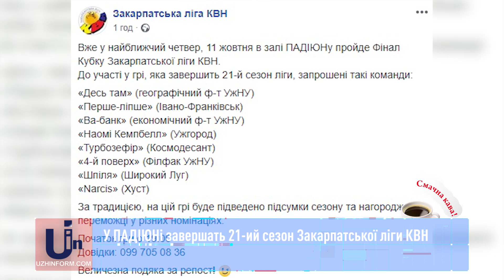У ПАДІЮНі завершать 21-ий сезон Закарпатської ліги КВН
Завершуємо 21-ий сезон - 11 жовтня у залі ПАДІЮНу грою за Кубок Закарпатської ліги КВН. До участі уже заявилися 8 команд із Ужгорода, Мукачева, Хуста та Івано-Франківська.  За традицією, на цій грі буде підведено підсумки сезону та нагороджені переможці у різних номінаціях.